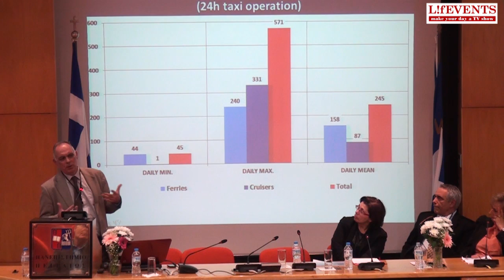Life Events - Βασίλης Κορκίδης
Πρ. Εμπορικού & Βιομ. Επιμελητηρίου Πειραιά